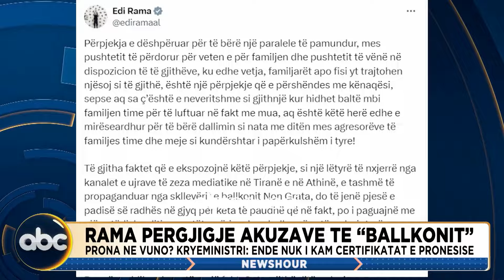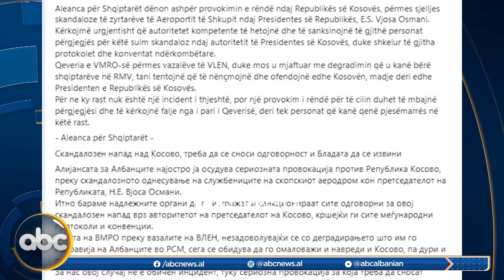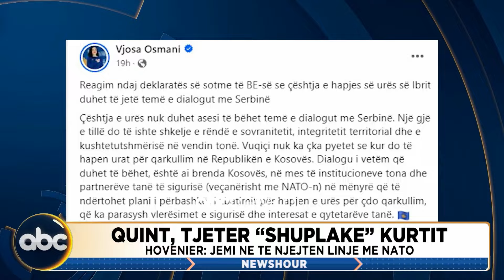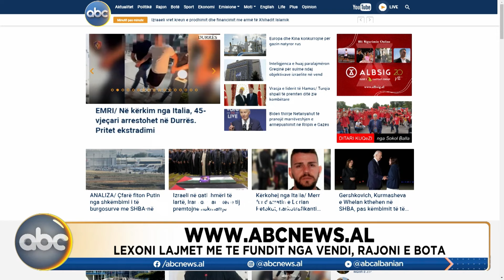News Hour, ora 15:00- 02 gusht 2024 | ABC News Albania